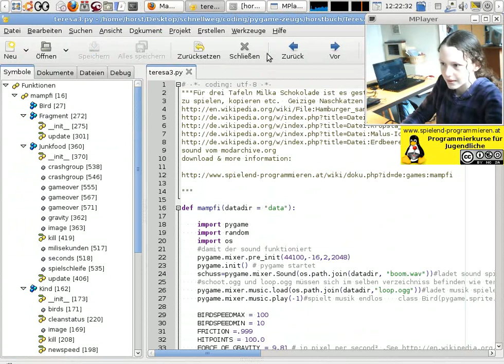Mampfi (python / pygame)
Teresa hat ihr Spiel (monkeydöner) vom Austria Game Jam 2010 weiterentwickelt und zeigt hier eine frühe Version ihres Spieles "mampfi". Das fertige Spiel befindet sich hier: